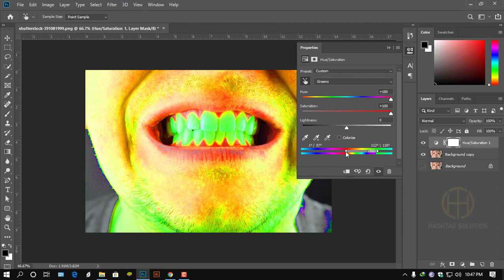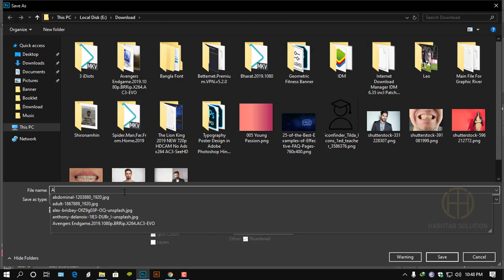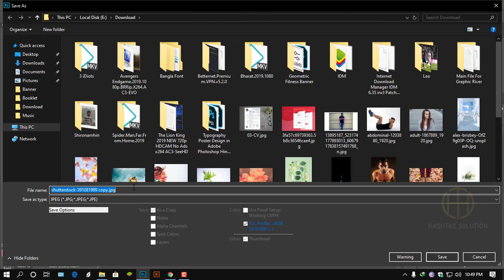how to remove brown stains from teeth In Photoshop Just 2 Minutes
how to remove brown stains from teeth In Photoshop Just 2 Minutes. Can yellow teeth become white? how to remove brown stains from teeth. can yellow teeth become white? how to whiten teeth with lemon. how to make teeth whiter in 3 minutes

More Videos Here:
Activate windows 10 for permanently with CMD
IDM not showing in Google Chrome | 100% fixed for lifetime| hashtag solution
Opening the ISO file with WinRAR | Convert iso to rar Free